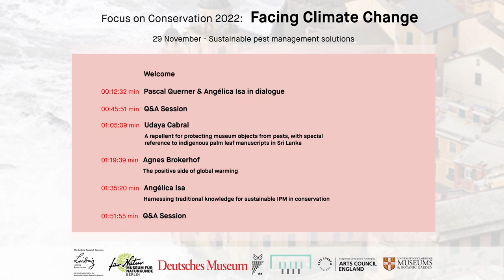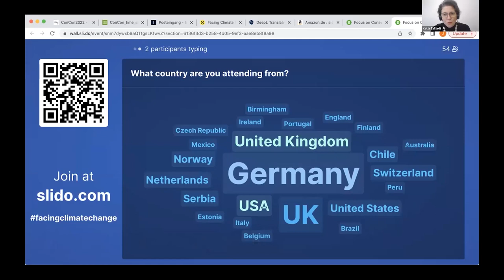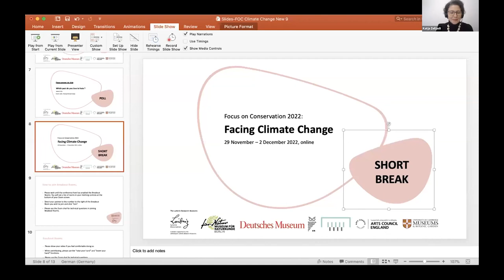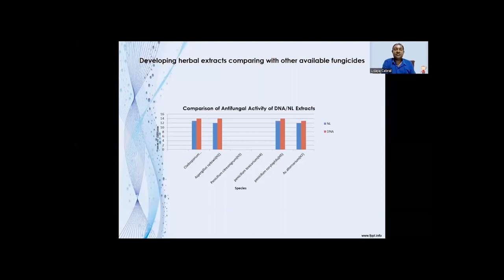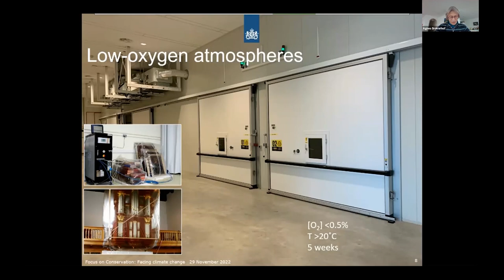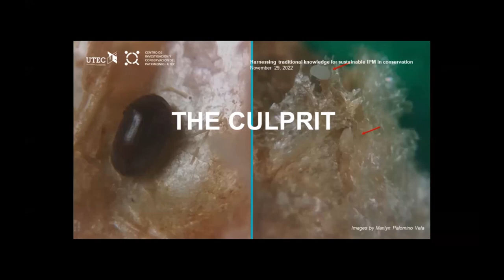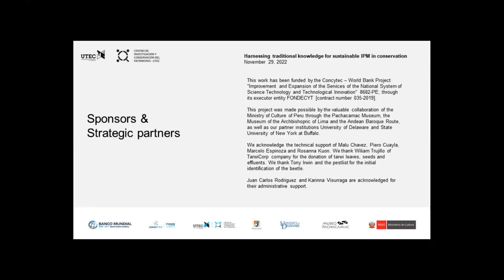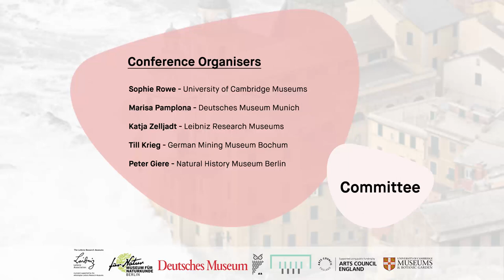Focus on Conservation 2022 - Facing Climate Change - Day 1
Day 1 of the Focus on Conservation virtual conference hosted jointly by the Leibniz Research Network Preservation and University of Cambridge Museums.

Topic: Sustainable pest management solutions
00:00:00 Introductions
00:14:27 Pascal Querner & Angélica Isa in dialogue
01:05:18 Udaya Cabral: A repellent for protecting museum objects from pests, with special reference to indigenous palm leaf manuscripts in Sri Lanka
01:19:39 Agnes Brokerhof: The positive side of global warming
01:35:14 Angélica Isa: Harnessing Traditional Knowledge for Sustainable IPM in Conservation
01:51:56 Q&A session